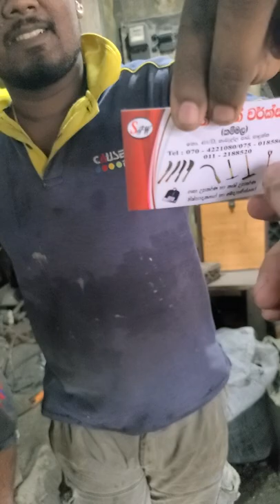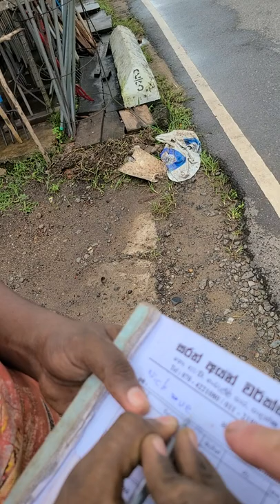Sri Lanka,ශ්‍රී ලංකා,Ceylon,Blacksmith,Workshop,Forge,Padduka,පාදුක්ක,0704221080, 0750185864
A blacksmith is a metalsmith who creates objects from wrought iron or steel by forging the metal, using tools to hammer, bend, and cut (cf. tinsmith). Blacksmiths produce objects such as gates, grilles, railings, light fixtures, furniture, sculpture, tools, agricultural implements, decorative and religious items, cooking utensils and weapons. The place where a blacksmith works is called variously a smithy, a forge or a blacksmith's shop.While there are many people who work with metal such as farriers, wheelwrights, and armorers, the blacksmith had a general knowledge of how to make and repair many things, from the most complex of weapons and armor to simple things like nails or lengths of chain.The "black" in "blacksmith" refers to the black firescale, a layer of oxides that forms on the surface of the metal during heating. The origin of "smith" is debated, it may come from the old English word "smythe" meaning "to strike"or it may have originated from the Proto-German "smithaz" meaning "skilled worker."Blacksmiths work by heating pieces of wrought iron or steel until the metal becomes soft enough for shaping with hand tools, such as a hammer, an anvil and a chisel. Heating generally takes place in a forge fueled by propane, natural gas, coal, charcoal, coke, or oil.
Some modern blacksmiths may also employ an oxyacetylene or similar blowtorch for more localized heating. Induction heating methods are gaining popularity among modern blacksmiths.
Color is important for indicating the temperature and workability of the metal. As iron heats to higher temperatures, it first glows red, then orange, yellow, and finally white. The ideal heat for most forging is the bright yellow-orange color that indicates forging heat. Because they must be able to see the glowing color of the metal, some blacksmiths work in dim, low-light conditions, but most work in well-lit conditions. The key is to have consistent lighting, but not too bright. Direct sunlight obscures the colors.
The techniques of smithing can be roughly divided into forging (sometimes called "sculpting"), welding, heat-treating, and finishing.
Forging—the process smiths use to shape metal by hammering—differs from machining in that forging does not remove material. Instead, the smith hammers the iron into shape. Even punching and cutting operations (except when trimming waste) by smiths usually re-arrange metal around the hole, rather than drilling it out as swarf.
Forging uses seven basic operations or techniques:
Drawing down
Shrinking (a type of upsetting)
Bending
Upsetting
Swaging
Punching
Forge welding
These operations generally require at least a hammer and anvil, but smiths also use other tools and techniques to accommodate odd-sized or repetitive jobs.
rawing lengthens the metal by reducing one or both of the other two dimensions. As the depth is reduced, or the width narrowed, the piece is lengthened or "drawn out."
As an example of drawing, a smith making a chisel might flatten a square bar of steel, lengthening the metal, reducing its depth but keeping its width consistent.
Drawing does not have to be uniform. A taper can result as in making a wedge or a woodworking chisel blade. If tapered in two dimensions, a point results.
Drawing can be accomplished with a variety of tools and methods. Two typical methods using only hammer and anvil would be hammering on the anvil horn, and hammering on the anvil face using the cross peen of a hammer.
Another method for drawing is to use a tool called a fuller, or the peen of the hammer, to hasten the drawing out of a thick piece of metal. (The technique is called fullering from the tool.) Fullering consists of hammering a series of indentations with corresponding ridges, perpendicular to the long section of the piece being drawn. The resulting effect looks somewhat like waves along the top of the piece. Then the smith turns the hammer over to use the flat face to hammer the tops of the ridges down level with the bottoms of the indentations. This forces the metal to grow in length (and width if left unchecked) much faster than just hammering with the flat face of the hammer.
Heating iron to a "forging heat" allows bending as if it were a soft, ductile metal, like copper or silver.
Bending can be done with the hammer over the horn or edge of the anvil or by inserting a bending fork into the hardy hole (the square hole in the top of the anvil), placing the work piece between the tines of the fork, and bending the material to the desired angle. Bends can be dressed and tightened, or widened, by hammering them over the appropriately shaped part of the anvil.
Some metals are "hot short", meaning they lose their tensile strength when heated. They become like Plasticine: although they may still be manipulated by squeezing.(Wikipedia)